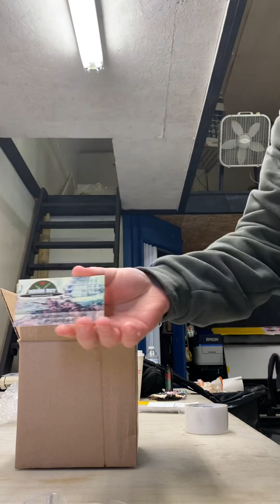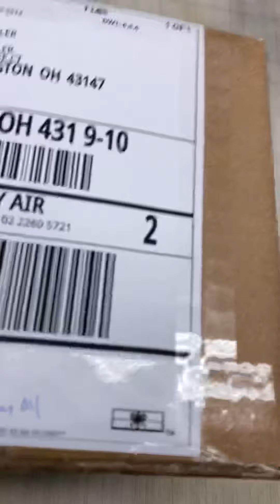February 18, 2021